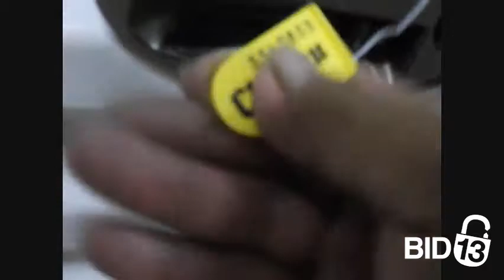StorQuest - Tucson Commerce 1045 - Unit 5540855-18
tent, christmas, Decoratons, patio, umbrella, misc., bags, boxes